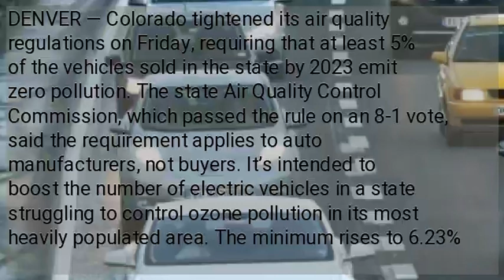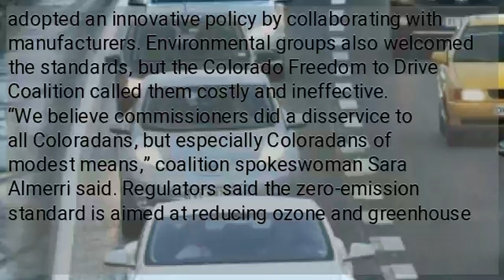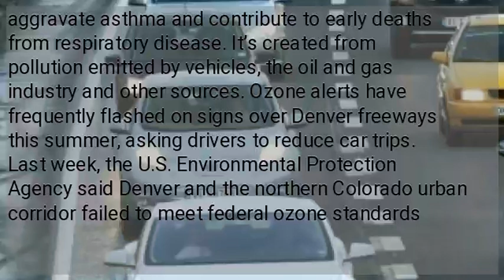Colorado OKs electric car requirement to fight air pollution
DENVER — Colorado tightened its air quality regulations on Friday, requiring that at least 5% of the vehicles sold in the state by 2023 emit zero pollution. The state Air Quality Control Commission, which passed the rule on an 8-1 vote, said the requirement applies to auto manufacturers, not buyers. It’s intended to boost the number of electric vehicles in a state struggling to control ozone pollution in its most heavily populated area. The minimum rises to 6.23% in 2025. Colorado is the 11th state to adopt zero-emission standards, according to Green Car Reports, which tracks developments in low-pollution vehicles. Two auto industry groups, Global Automakers and the Alliance of Automobile Manufacturers, applauded the rule. They said they had been working with Colorado officials on how to structure the requirement. John Bozzella, president of Global Automakers, said Colorado had adopted an innovative policy by collaborating with manufacturers. Environmental groups also welcomed the standards, but the Colorado Freedom to Drive Coalition called them costly and ineffective. “We believe commissioners did a disservice to all Coloradans, but especially Coloradans of modest means,” coalition spokeswoman Sara Almerri said. Regulators said the zero-emission standard is aimed at reducing ozone and greenhouse gases, which contribute to climate change. Democratic Gov. Jared Polis directed the Air Quality Control Commission to set a zero-emissions standard shortly after he took office in January. In a statement Friday, he said the new rule was “only the beginning” of the state’s work to reduce air pollution. Excessive ground-level ozone has plagued Colorado’s urban areas for years. Ozone is the main component of smog and can aggravate asthma and contribute to early deaths from respiratory disease. It’s created from pollution emitted by vehicles, the oil and gas industry and other sources. Ozone alerts have frequently flashed on signs over Denver freeways this summer, asking drivers to reduce car trips. Last week, the U.S. Environmental Protection Agency said Denver and the northern Colorado urban corridor failed to meet federal ozone standards and said the state must come up with a new plan to clean up the air. The state is also rewriting air pollution rules for the oil and gas industry. /jpv...